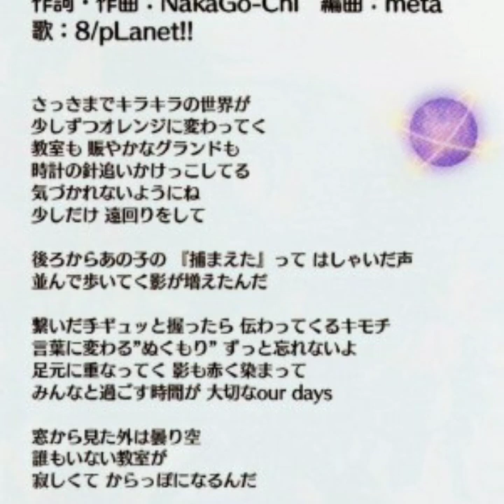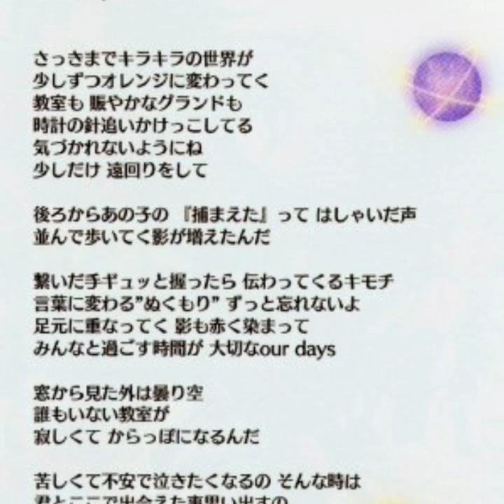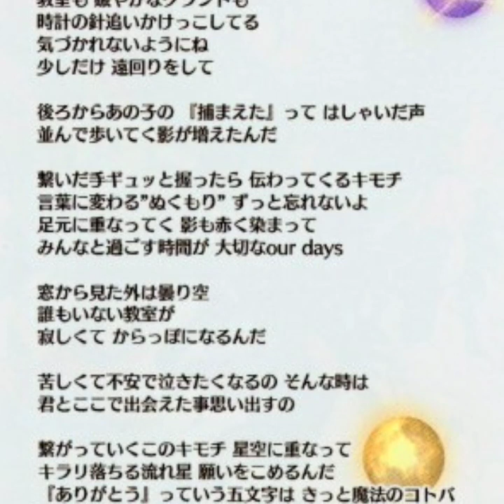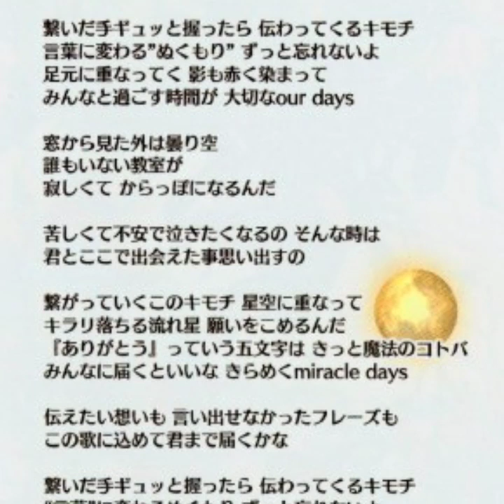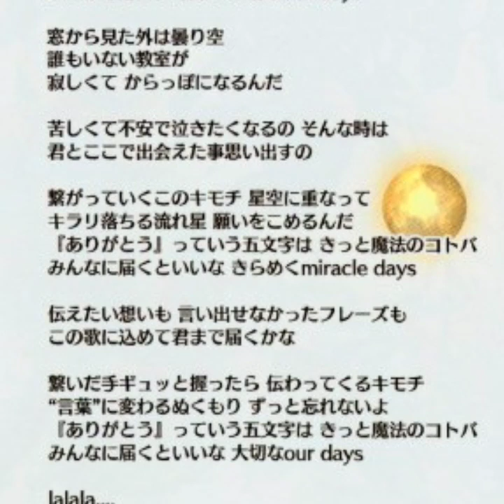8 Beat Story - Days - 8/planet!!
The lyrics are from the 8 Album.

Lyrics/Composition: NakaGo-Chi (@NakaGo_Chi)
Arrangement: meta (@a_l_l_e_g_r_o_)